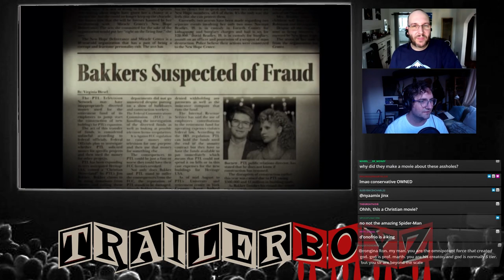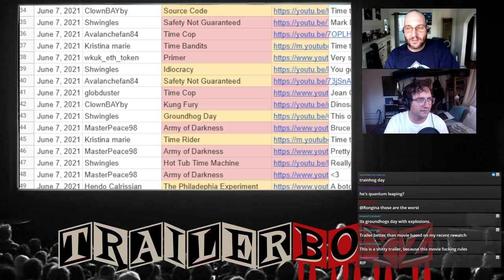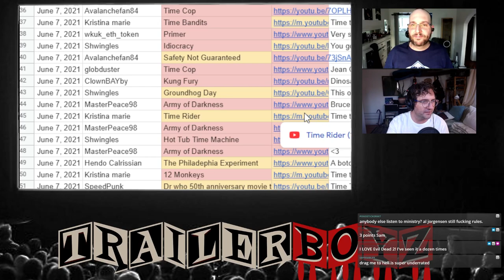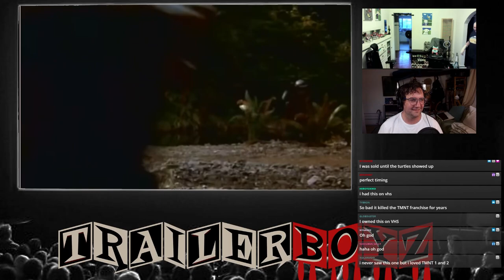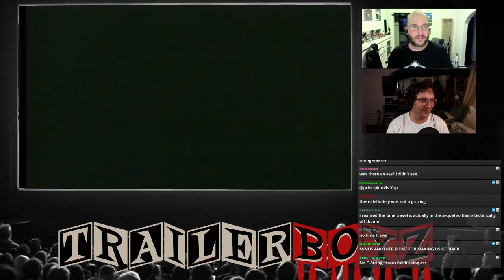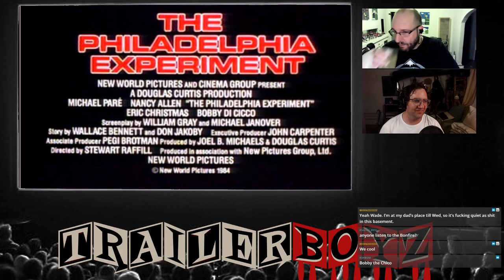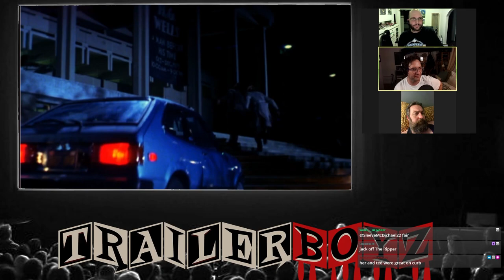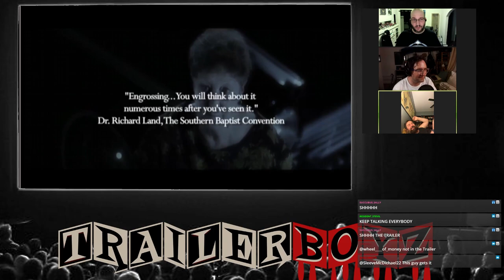TRAILER BOYZ Ep 6 - TIME TRAVEL! 6/13/2021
Originally Streamed 6/13/2021 @ - drop a follow!